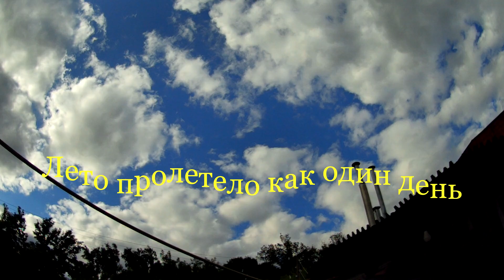Делаю теплотрассу под отопление дома подземку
Нужно сделать отопление второго здания, которое по площади 30 м2.
Но для этого нужно, провести теплотрассу через двор, в земле труба подача и обратка из пластика диаметр 32 мм, расстояние теплотрассы получилось, 10 метров погонных. Один газовый котел, будет отапливать два дома, зимой посмотрим что с этого получиться.